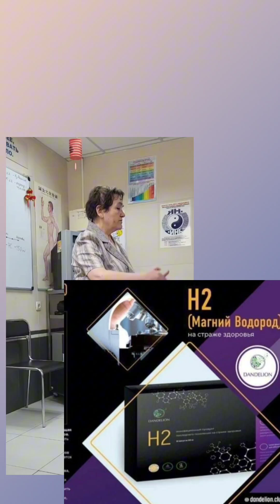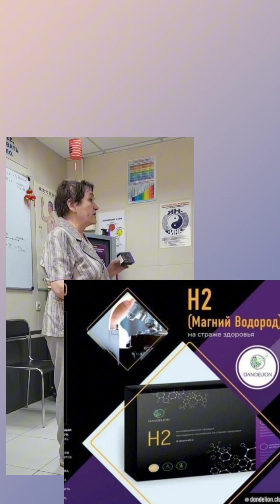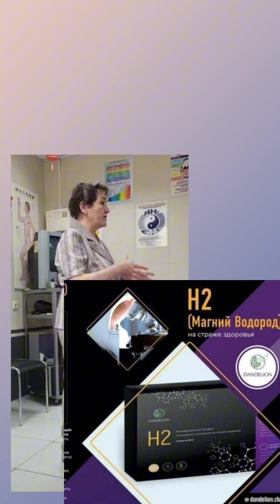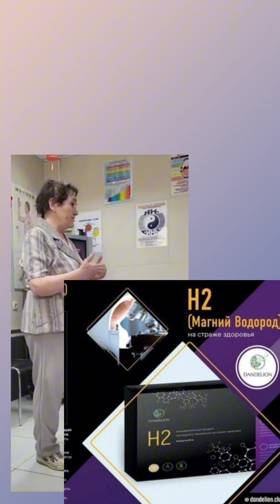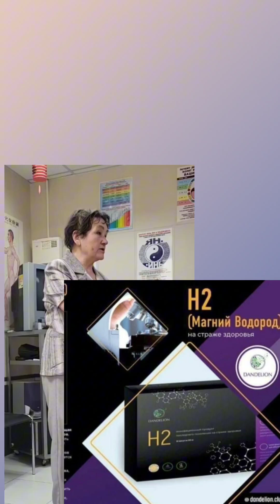4 отклика организма на БАД и 4 стадии болезни. Как они связаны?